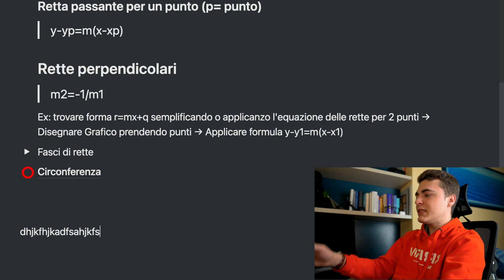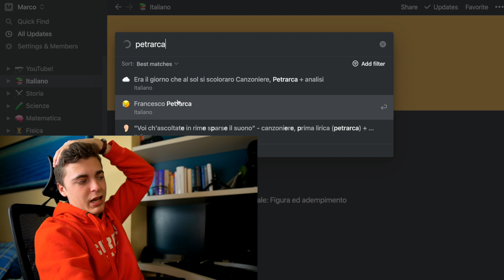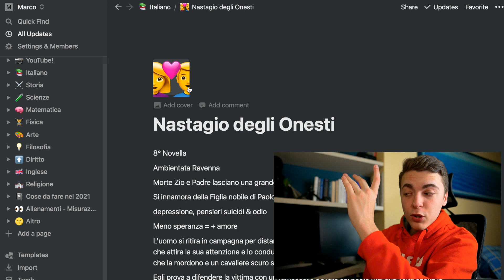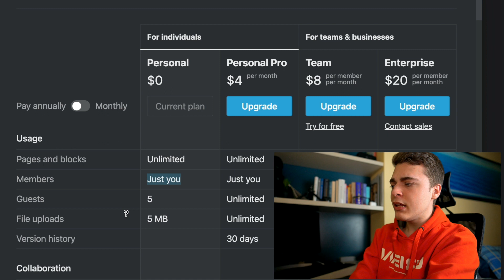Come Prendo Appunti da Studente con Notion [2021]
Ecco come prendo appunti a scuola, soprattutto in questo periodo di didattica a distanza, tramite un applicazione sia per Apple che windows/android molto ben organizzata e Gratis!

e se vuoi attiva la 🔔 per ricevere una notifica quando usciranno nuovi video :D